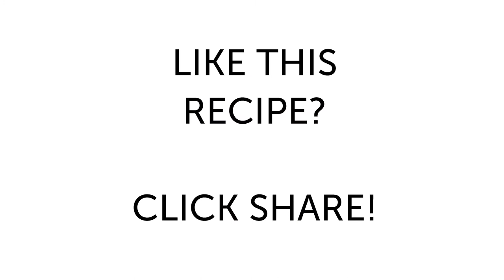Mini raspberry cheesecakes